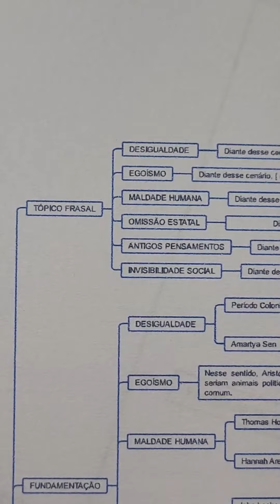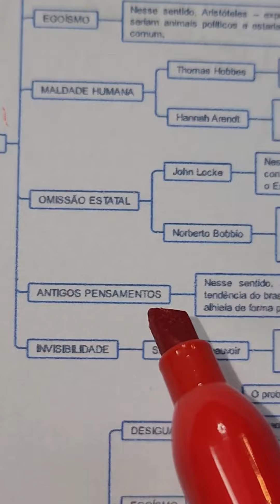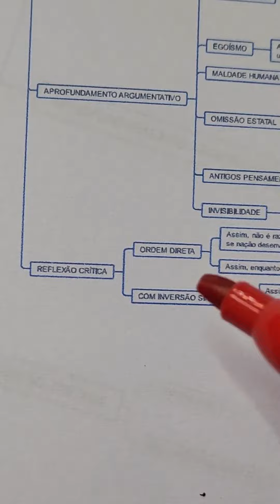56° Erro Super Grave Na Redação Enem | PROFINHO da REDAÇÃO